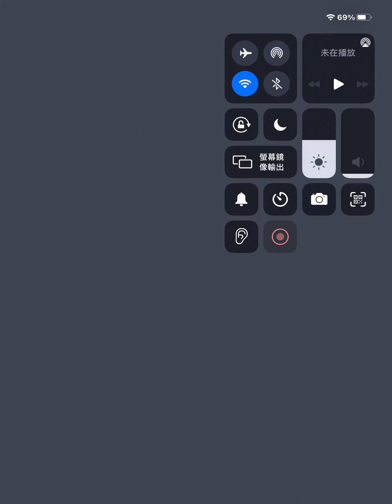Yemcha PvP #19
Sub and like this video